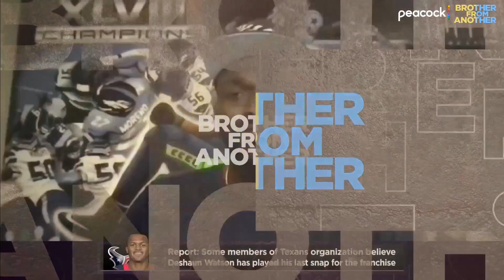Avril: Deshaun Watson showing that the NFL's stars 'are the product' | Brother From Another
Former defensive end Cliff Avril joins the show to discuss the lack of black head coaches and GMs in the NFL, sacking Drew Brees and what he thinks about Deshaun Watson's standoff with the Texans.